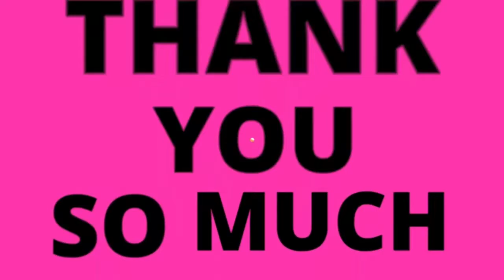BINOD || My name is Binod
Binod ka intezar to...